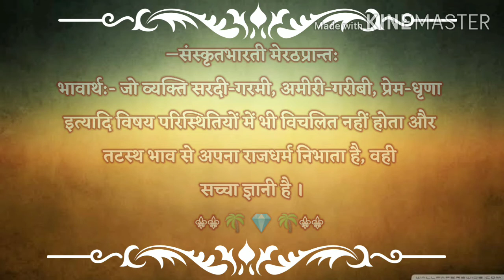यस्य कृत्यं न विघ्नन्ति शीतमुष्णं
🌼🌻🙏सुभाषितम्🙏🌻🌼
*यस्य कृत्यं न विघ्नन्ति शीतमुष्णं भयं रतिः ।*
 *समृद्धिरसमृद्धिर्वा स वै पण्डित उच्यते ॥*
―संस्कृतभारती मेरठप्रान्त:
भावार्थ:- जो व्यक्ति सरदी-गरमी, अमीरी-गरीबी, प्रेम-धृणा इत्यादि विषय परिस्थितियों में भी विचलित नहीं होता और तटस्थ भाव से अपना राजधर्म निभाता है, वही सच्चा ज्ञानी है ।